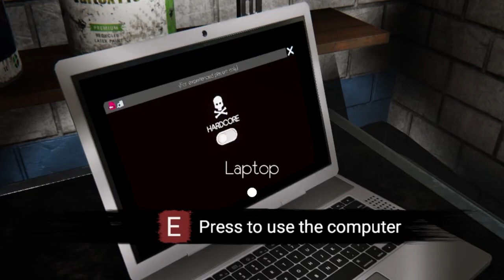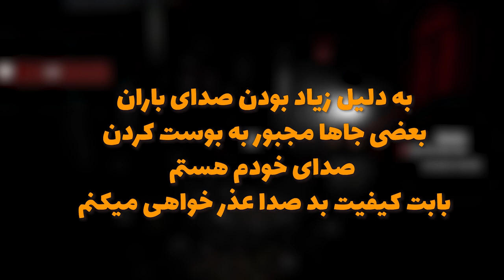زنده موندن توی مدرسه ی متروکه 😱 انقد ترسیدم پاهام سست شد😱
سلام بچه ها حالتون چطوره این یه بازی ترسناک بود که سه نفری بازیش کردیم
من کلا از بازی ترسناک میترسم 😂
ولی خب به خاطر بچه ها رفتیم هرچند آخرش سکته رو زدم و اسهال شدم
😍مرسی از اینکه ویدیو رو تماشا کردی
با لایک کردن و کامنت گذاشتن، به ما انرژی بده
😍سابسکرایب کن تا جزئی از عزیزان دل مشاهد بشی